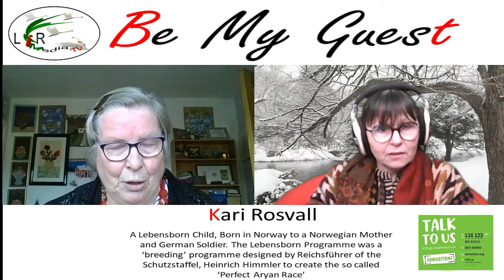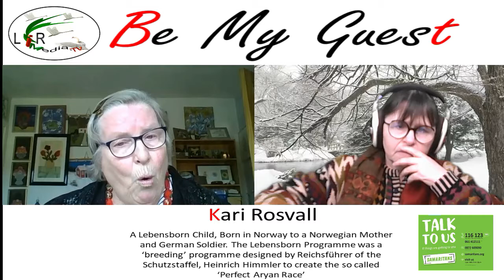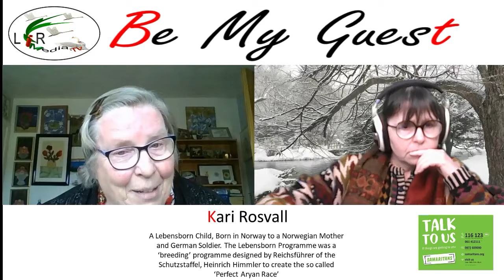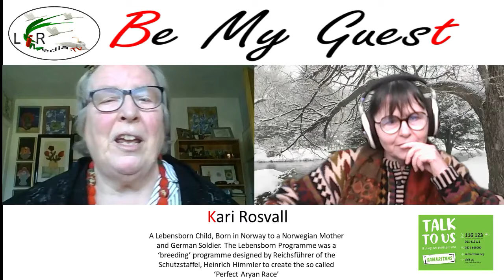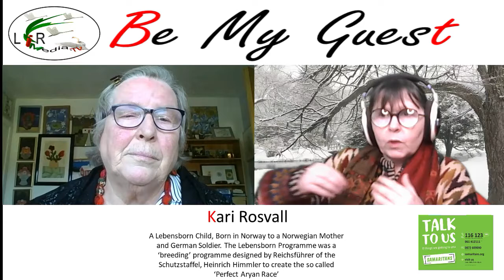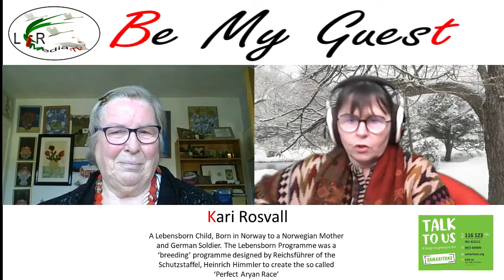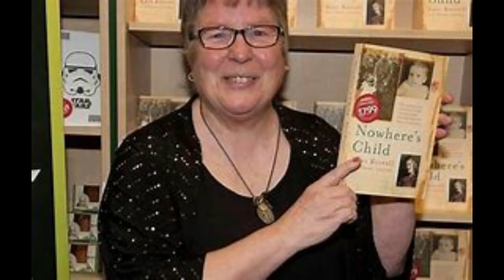My Story with Kari Rosvall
My Story with Mary Honan on LíR Media.tv, supporting The Samaritans, Limerick/Tipperary.

On today's show was Kari Roswall, originally from Norway but now living in Ireland who discovered she was born to a Norwegian mother and German soldier. She is one of Heinrich Himmler's Lebensborn Children (Spring of Life) Created by Himmler and the Nazis to build the 'Master Aryan Race'.